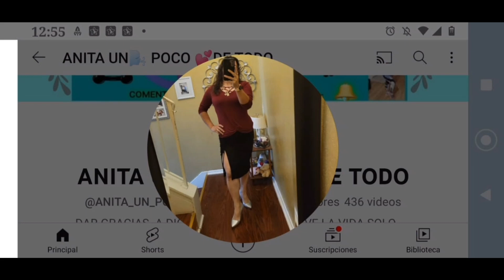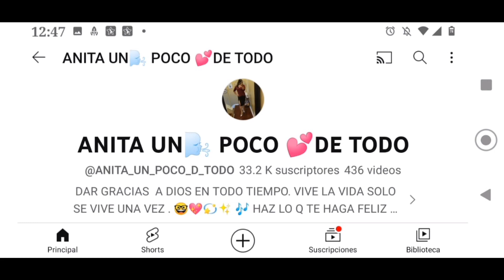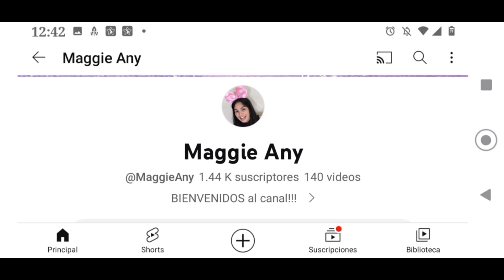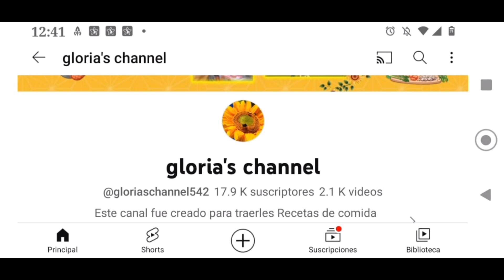éxitos para todos mis amigos dedicación para mis miembros de mi casita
Created by InShot @ANITA_UN_POCO_D_TODO poco @MaggieAny @gloriaschannel542 @OSORIO_VIDEOS615 @Ricardo Elias (El Rico) oficial